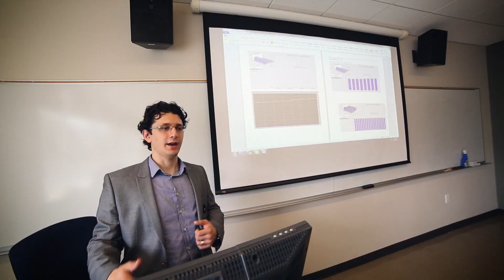President Stefanco Invites Students & Families to Homecoming Weekend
Saint Rose President Carolyn J. Stefanco invites our alumni, students, families, and employees to enjoy HOME.COMING & Family Weekend with us Oct. 12-14, 2018.

A place for Saint Rose Alumni and current students to get together and celebrate what makes The College of Saint Rose so special.